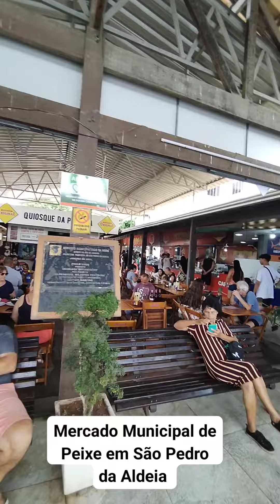Mercado Municipal de Peixe em São Pedro da Aldeia